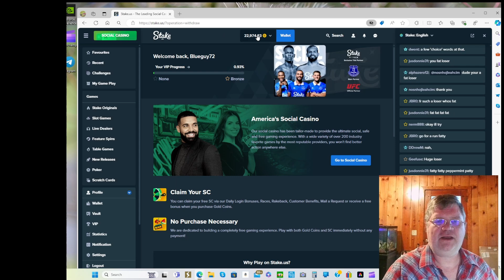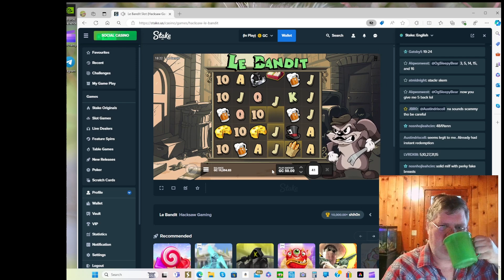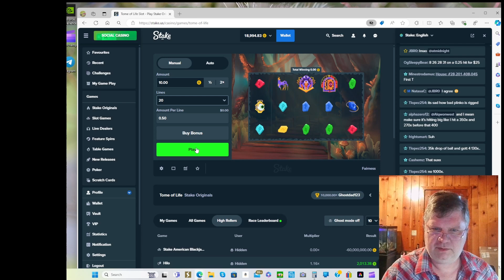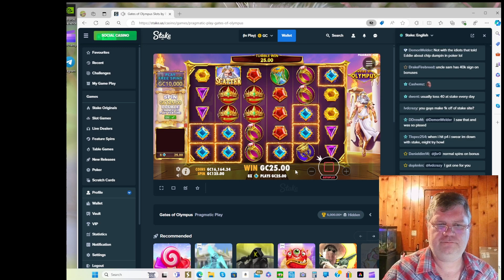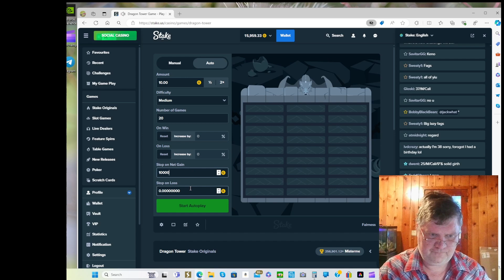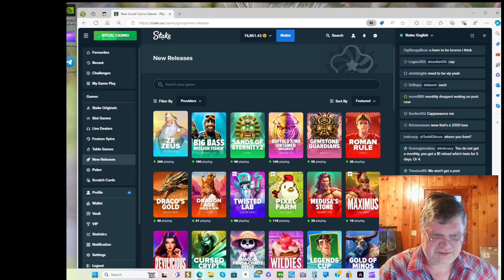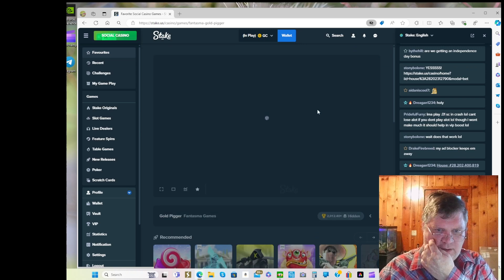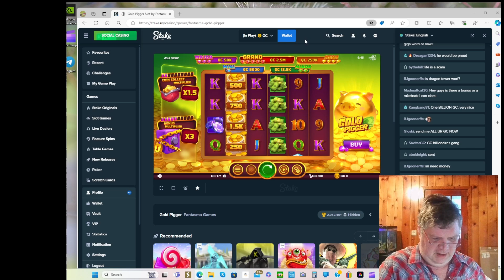Online social gaming day 6.22.24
More new games to look at.